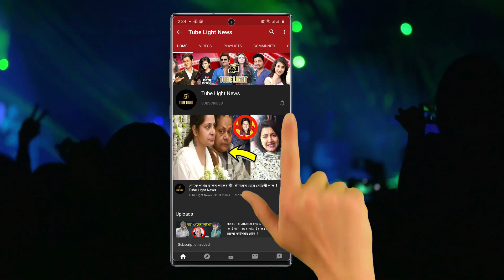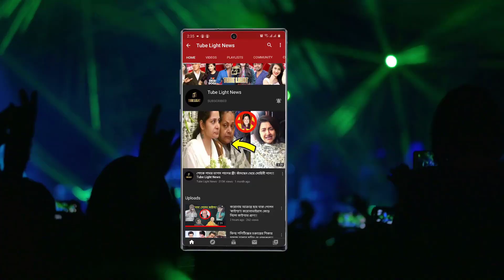যে নায়িকাদের বয়স বাড়ে না সারা জীবন যুবতি থাকবে !! এদের বয়স জানলে অবাক হবেন!!